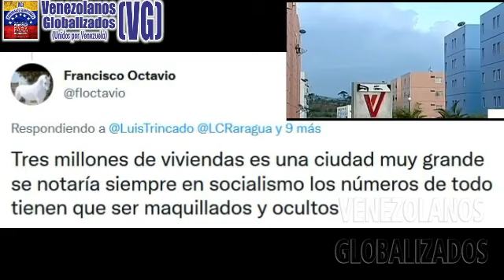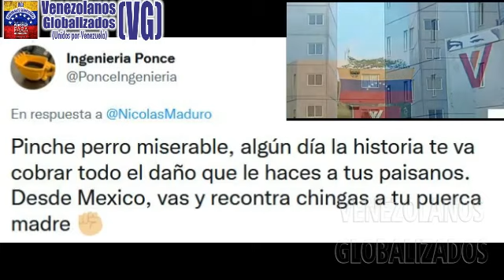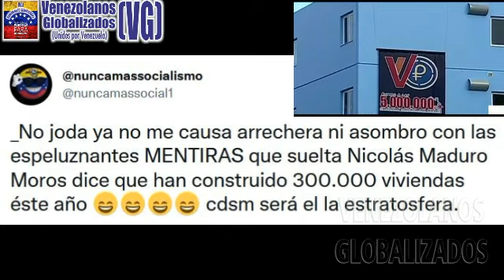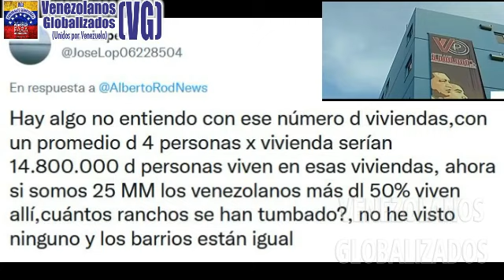MADURO CΑCΑRΕA ¿300.000 VΙVΙΕNDΑS ΕNTRΕGΑDAS?- ±1.100 DΙΑRΙAS- ¿QUΙÉN PUΕDE CRΕER SΕMΕJΑNTE ΕMΒUSΤΕ?